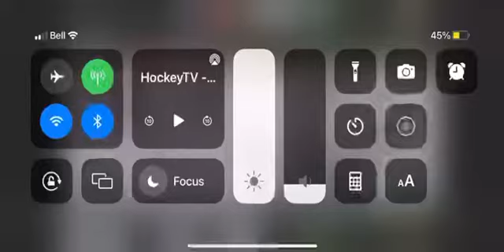Ashton Paul #37 OCN Blizzard MJHL